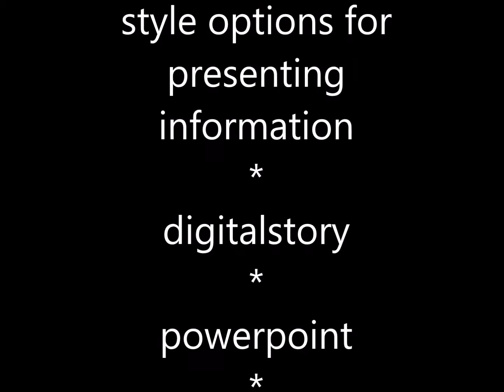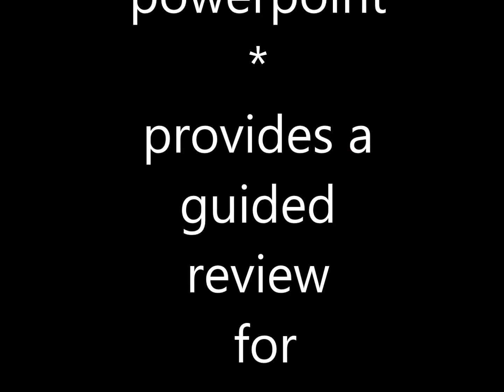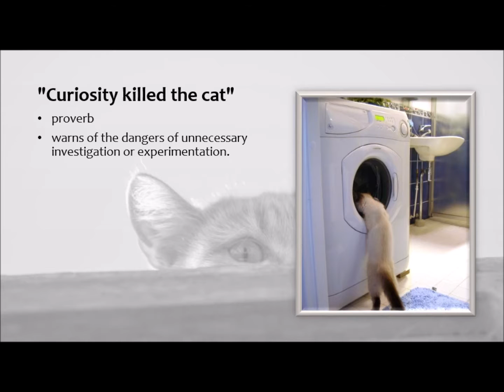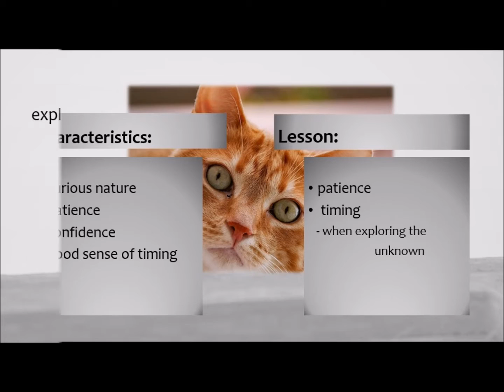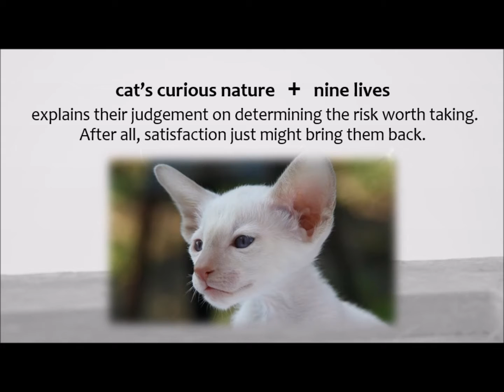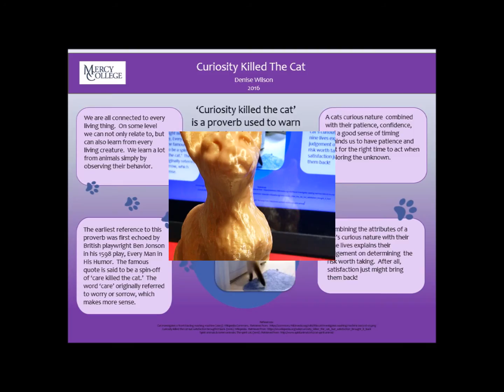3 Styles For Presenting Information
Using the proverb, Curiosity Killed The Cat, three presentation style examples  (Digital Storytelling, Power Point, & Posters) are shown.